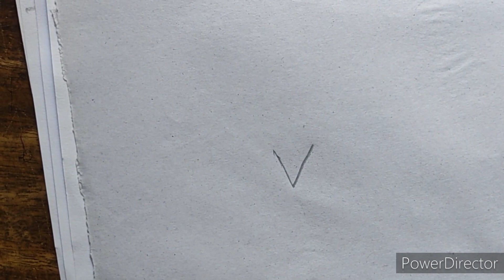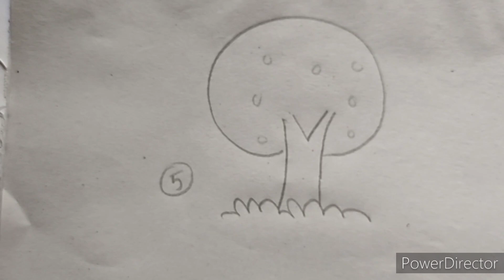How to draw a tree || গাছ আঁকার উপায় || সহজ আঁকা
Hi !
Welcome all of you this channel.

About this vedio:

This is a Easy way to Draw tree video.

About this channel:

This is a Art channel.